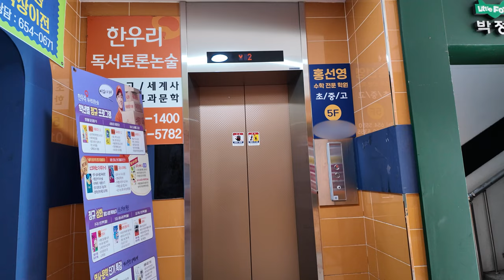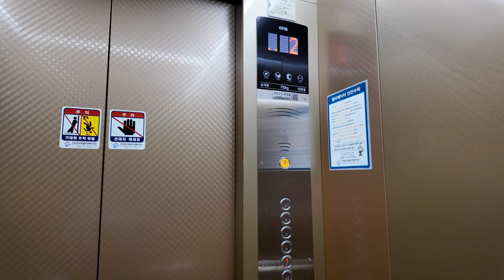[4K 엘리베이터 탑사기] 전라남도 여수시 문수동 우림빌딩 OTIS엘리베이터 ACD5MRGM1(M)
※전면교체전 탑사영상 (2016년 1월 시승)
여수 문수동 여수정보과학고등학교 앞에 위치한 빌딩 중 한 곳입니다.

▷승강기 소개
엘리베이터는 한 차례의 부분교체와 한 차례의 전면교체를 거쳤습니다. 최초설치 당시 한국OTIS엘리베이터의 1998년식 기종을 운용했다가, 2014년경 누리엔지엔지니어링 제어반으로 부분교체공사를 실시했었습니다. 허나, 검사이력에서는 리모델링이나 전면교체(현재 설치검사로 대체), 안전장치 설치를 할 때 꼭 있는 "수시검사" 이력이 없고 2014년경 정밀검사 이력만 있습니다.

참고로 과거에는 이렇게 수시검사 없이 부분교체공사를 실시했던 사례가 종종 있었다고 합니다. 대표적인 예시로 구동부랑 제어계통을 시간차를 두고 교체해서 수시검사를 피하는 편법 등으로 수시검사를 피했었다고 하네요. 이런 예시 등의 방법로 부분교체되는 것은 현재 불가능하게 됐습니다.

그러다가 2021년 말 OTIS엘리베이터의 기어리스 기종인 GM1으로 전면교체됐습니다. 제어반은 ACD-5 제어반을 탑재했습니다.

전면교체되면서 연갈색 계통의 디자인으로 바뀌었고, 위치표시기는 오렌지빛의 도트 매트릭스 LED 타입이 적용됐습니다. 안내방송과 도착 차임 모두 정상적으로 나왔으며, 속도는 교체전과 동일한 분속 60m로 운행되고 있습니다.

▷부가설명
지하는 자진 생략했습니다. 아울러 사정상 5층에서 퀵유턴(차돌리기) 기능을 사용했습니다.

승강기 고유번호: 7015-656
설치시기: 2021년 12월
 * 교체전: 1998년 7월 → 2014년경 부분교체
교체공사여부: O
용도: 승객용
모델: ACD5MRGM1(M)
 * 교체전: 한국OTIS N/A → 누리엔지(부분교체 당시)
형식: 권상식 - VVVF
위치표시기 TYPE: 도트 매트릭스 LED
정원: 10인승
적재하중: 750kg
운행구간: B1 ~ 5층
정격 속력: 60m/min